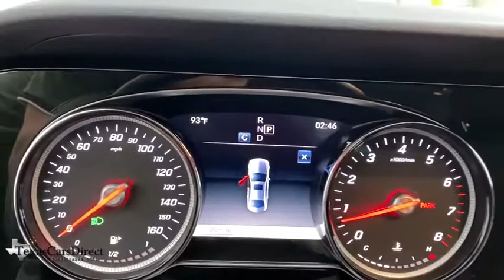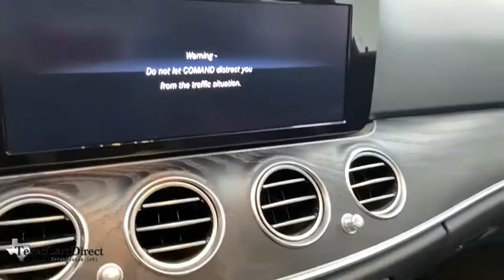2018 Mercedes-Benz E-Class Dallas, Plano, Frisco, Fort Worth, Austin, TX 304755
Polar White Used 2018 Mercedes-Benz E-Class available in Dallas, Texas at Texas Cars Direct. Servicing the Plano, Frisco, Fort Worth, Austin, TX area.
2018 Mercedes-Benz E-Class E 300 - Stock#: 304755 - VIN#: WDDZF4JB6JA304755

Recent Arrival! Clean CARFAX. * KEYLESS START, * PARKTRONIC, * BLIND SPOT ASSIST, * BACK UP CAMERA, * SUNROOF / MOONROOF, * NAVIGATION SYSTEM, * PREMIUM SOUND SYSTEM, * BLUETOOTH, * HEATED SEATS, * AMG SPORT, * PREMIUM PACKAGE, * CLEAN AUTOCHECK, * CLEAN CARFAX, * HOMELINK, * REMAINING FACTORY WARRANTY *, * Pre-qualified for 10 year / 100,000 mile extended warranty and Lojack Stolen Vehicle Recovery *, * Best Low, Hassle-Free Financing Rates Available *, * Pre-reserve your incoming vehicle today before it arrives to expedite the make ready process! *, * MULTI-POINT DEALER INSPECTION *, * VEHICLE DETAILED *, Active Parking Assist, AMG Body Styling, Blind Spot Assist, Burmester Surround Sound System, Comfort Box, Crystal Grey Headliner, Electric Trunk Closer, Exterior Parking Camera Rear, Hands-Free Access, Heated Front Seats, KEYLESS GO Comfort Package Code, KEYLESS GO, Lowered Suspension w/Selective Damping System, Navigation System, NFC Wireless Charging, Parking Assist Package Code, Power moonroof, Premium 1 Package, Rear Spoiler, SiriusXM Radio, Sport Interior, Sport Interior (P15), Sport Package. Odometer is 18564 miles below market average! 2018 Mercedes-Benz E-Class E300 PREMIUM/BLIND SPOT/AMG SPORT - $6K OPTIONS RWD Polar White I4brbrWe offer free Carfax and Autocheck vehicle history reports on our website.brbrbrYour car is more than a form of transportation, it represents your style and personality. Fortunately, you don't have to pay new car prices to get the vehicle of your dreams at TexasCarsDirect. We carry the largest selection of 1st Quality pre-owned Mercedes Benz in the Dallas, TX, area. No matter which route you take, we hope you'll consider exploring the TexasCarsDirect inventory for your dream car today!